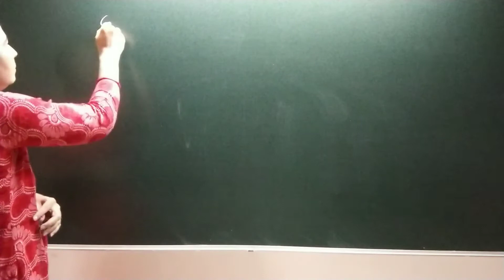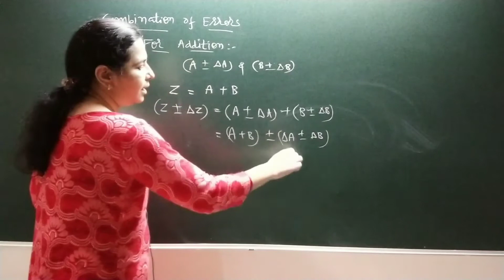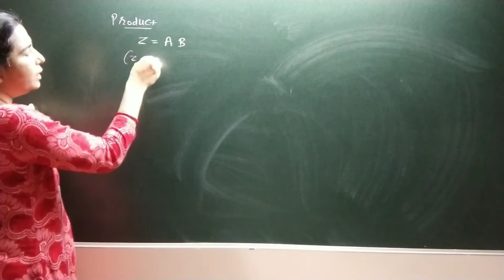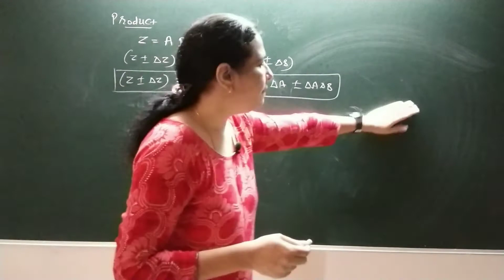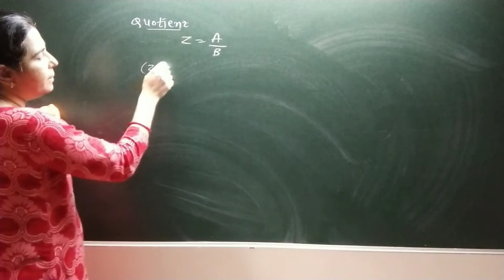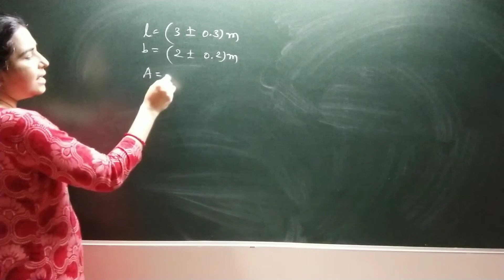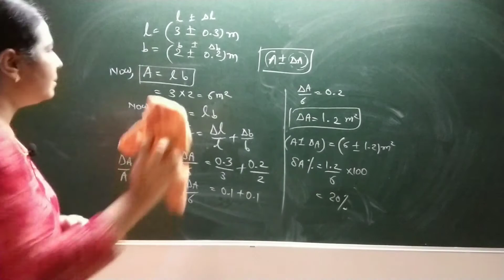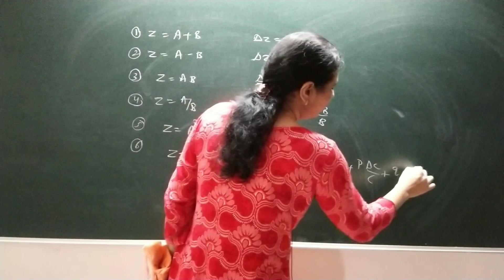Std 11E | PHYSICS | Ch-2 |7. Combinations of Errors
Part 7
Topic : Combinations of Errors
NCERT standard 11 Physics